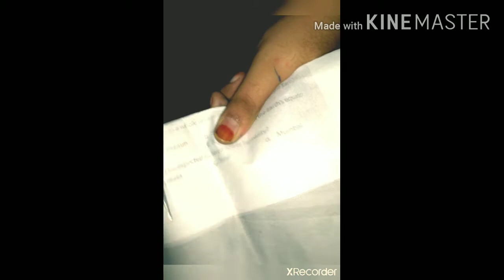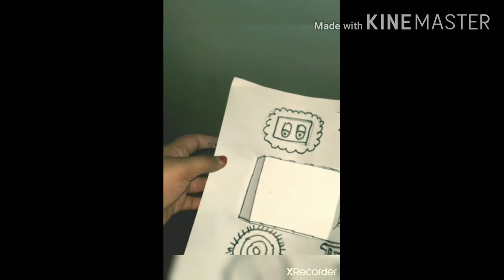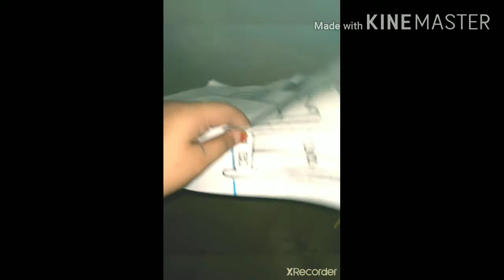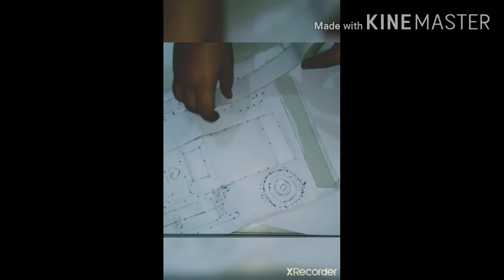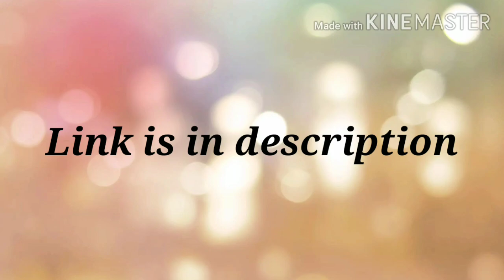How to make doll bedroom 3d with paper very easy stepbystep Material needed for it is description.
Materials needed - 1. Scissor
                                  2. Fevicol,glue or       double sided tape. Only one of these.
                                 3. Colour pencils
                                4. Any same of sheet (2)piece.
Link for paper doll making -

And Other creative things are as follows-
laptop screen raksha bandhan special drawing drawing artistical face Origami Sandal holder from playing cards (uno,cards)and so on.